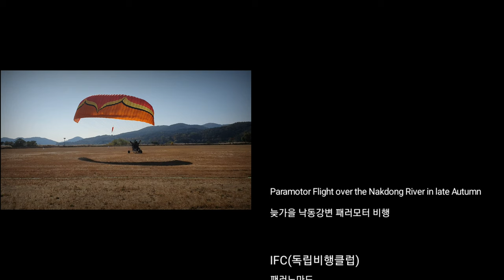Paramotor Flight over the Nakdong River in late Fall 늦가을 낙동강변 패러모터 비행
Paramotor Flight over the Nakdong River in late Fall

Gear :
Eclipse Moster
Davinci Jazz 21
Osmo Action Helmet Cam

늦가을 낙동강변 패러모터 비행